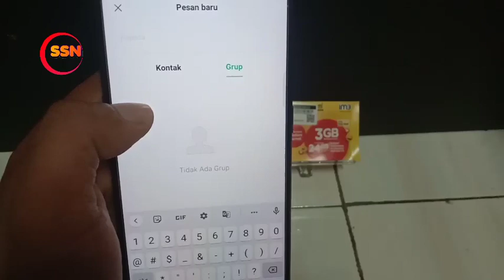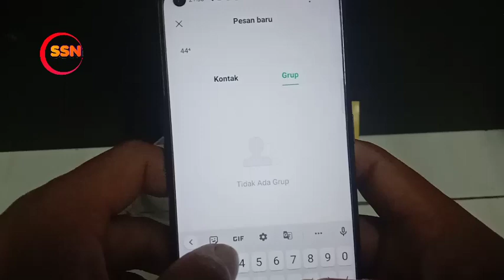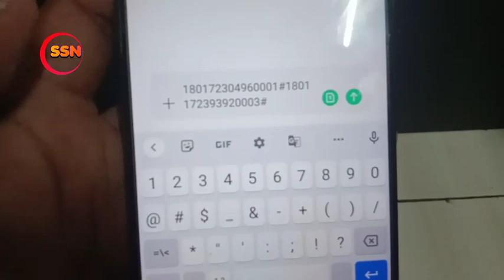cara registrasi kartu Indosat IM3 Ooredoo berhasil terbaru, Indosat, Telkomsel, Axis, Smartfren, Tri